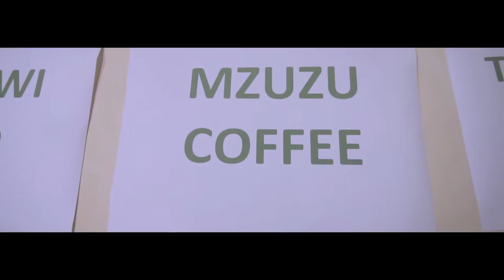Phyzix - KWATHU ft. Music Tales & GD (Official Video) 2019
Phyzix, It's Only Entertainment (IOE) CEO and Artist, delivers his brand-new music video for his 2019 Single 'KWATHU', as part of the Mutipatsa? Campaign.

"KWATHU is a love song for my country, MALAWI. Sindingalore kuvutika KWATHU. Sindingachoke KWATHU. Sindingakhale ndi mantha KWATHU. Anachita kufuna NAMALENGA kuti tibadwire ku Malawi.

Fellow YOUTH, let's get busy with issues of National Interest. Let's refrain from useless and time-wasting activities. Let's start and grow businesses. Let's come together in social hubs, business hubs and business incubators to come up with solutions to Malawi's problems that will make us money. Let's employ and support each other.

We need to be PATRIOTIC CITIZENS. Malawi is all we have in this World. The only home God gave us in this lifetime.

Let us rise up and speak up! Let us demand the Malawi we want PEACEFULLY during these Tripartite Elections in 2019. Let's Vote Wisely and participate in Governance.

MALAWI NDI KWATHU!"

Noel Phyzix Chikoleka
Mutipatsa? Campaign

Mutipatsa? Campaign revolves around Youth and Women issues that need to be addressed and included in the political agenda towards the 2019 Malawi Tripartite Elections and beyond that to hold leaders accountable for their commitments.

Some of the activities apart from the Theme Song have been the MutipatsaChallenge that has seen the youth voice out their issues in song, the MutipatsaCollegeTour where Phyzix, Youth Advocates and Women Advocates will have an open discussion on these issues that will be compiled and presented to all the Presidential aspirants to be included in their agenda as well as the MutipatsaCommunityTour to conduct similar discussions with youth and women in various communities across Malawi.

Phyzix was motivated by the 2019 Malawi Tripartite Elections and because he feels he has a responsibility as a musician to send across positive messages to people. It is necessary for Malawians to know the different candidates and to know their objectives for Malawians to make informed decisions when casting a vote.

“Our vote is our power! The youth are most of our population and therefore I did this song as a person who is a part of that demographic and connected to the youth as reminder for us to be engaged. All I want is for us youth to be engaged, to understand the policies, the manifestos and plans of our candidates. We should not just go to political rallies to take selfies and make it a festivity but rather we should take these gatherings seriously.” Phyzix (2018)

The following are the key messages being put across through the song:
• Encouraging people to be engaged during campaign and elections.
• To know and understand the manifestos of the candidates
• To remind candidates of the tripartite elections on some of the key needs of the nation and especially those of the minorities such as youth, women, albinos etc.
• To encourage peace during the elections
• To remind people on their right to vote and the significance of voting if they are of voting age
• Encouraging qualified/fit and of age youth to participate in active politics
• Encouraging issue-based politics

“Artists or Musicians are citizens first. They have the same fundamental rights and freedoms like the rest of us. They can choose who to vote for, support or associate with. These are personal decisions. Suffice to say it would be great to have more musicians or artists involved in issues of national interest to grow the importance of the music industry.” Phyzix (2018)

This song was produced by Dare Devilz. It features GD and Music Tales.

(All social media profiles are verified).

A film by Auto Focus/Hotshots
Director / Editor: VJ Ken
Lighting: Mad Joe, Cresma & DJ Namata.